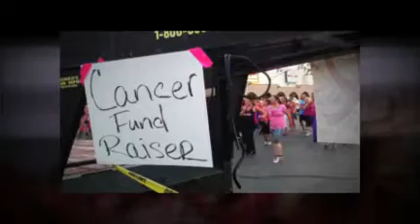Zumba - Susan B Komen for the Cure